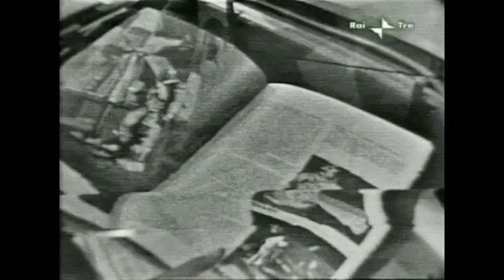L'uomo sulla Luna in TV - 1/3 - l'attesa dell'allunaggio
La diretta TV dello sbarco sulla Luna,  il 20 luglio 1969. Conduce Andrea Barbato, e intervengono nell'ordine Tito Stagno, poi Ruggero Orlando dal centro NASA di Houston, quindi Lello Bersani, Alfonso Gatto, Monica Vitti, Michelangelo Antonioni, Guido Piovene, Ugo Zatterin, Achille Compagnoni e  Paolo Frajese. A 00.35 immagini della Luna da 110 km di altezza; a 00.54 il Telegiornale della Sera con Vittorio Citterich, il Lem, Mario Pastore, Sergio Telmon, il conflitto Arabo Israeliano, l'incidente di Ted Kennedy, Gianni Pasquarelli, Maurizio Barendson. Seguono letture di testi classici con Dante Guardamagna, Elsa Albani, Warner Bentivegna, Ferruccio de Ceresa e Raul Grassilli. A 01.53 si comincia a scendere sulla Luna, e infine una intervista agli astronauti qualche giorno prima della partenza.
Ci sono andati davvero? Eh,  già allora c'erano molti dubbi. Nel 1969 io militavo nella MM,  in forza al corso telegrafisti della STELMILIT di Chiavari. Facevamo soprattutto pratica del Morse, che allora era normalmente in uso nella MM e nella Nato,  e lo rimase ancora a lungo perchè con le tecnologie del tempo a certe distanze e in presenza di perturbazioni il Morse era l'unica comunicazione certamente comprensibile. Ecco perchè si diceva che i messaggi da Houston, in realtà venivano letti da un libretto che la NASA aveva inviato molto tempo prima a tutte le TV, poichè si temeva che i messaggi sarebbero stati così disturbati da risultare incomprensibili. Dopo tanti anni anche questo piccolo particolare viene taciuto, perchè se fosse vero  sarebbe stato il primo caso nella storia dove un evento assai complesso veniva esattamente previsto con largo anticipo anche nei minimi particolari, anomalie comprese... Del resto, eravamo in un periodo nel quale i segnali TV arrivavano solo a chi si trovava nelle vicinanze di qualche potente ripetitore, e qui invece i segnali TV arrivavano facilmente e perfettamente ...ohibò, dalla Luna! ! Per non parlare poi dell'assenza nell'astronave di un qualsiasi monitor, che allora erano assai ingombranti e consumavano più di  una stufa elettrica, sicchè tutte le manovre dovevano essere fatte necessariamente a vista dall'oblò, esattamente come sul buon vecchio Nautilus di Giulio Verne! Inoltre,  per non consumare la pochissima energia delle batterie al piombo, la strumentazione doveva essere necessariamente o meccanica o ottica, con le relative approssimazioni. Per finire, il calcolatore di bordo che veniva già chiamato pomposamente computer, in realtà era un bestione di oltre 32 kg che però  in quanto a prestazioni aveva molto ma molto  da invidiare al futuro piccolo Spectrum di Zio Clive, del 1982. Eppure fu proprio grazie ai calcoli di quel vecchio catorcio che i nostri sarebbero riusciti ad arrivare sulla Luna.. quando date le incredibili velocità e l'impressionante lunghezza del percorso anche l'errore di un millesimo di grado poteva essere fatale!! Mah..